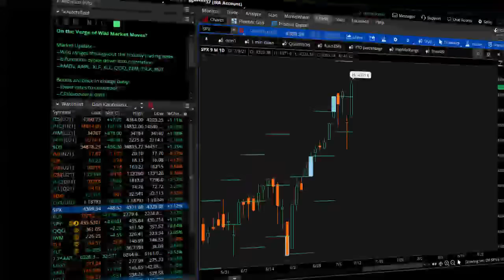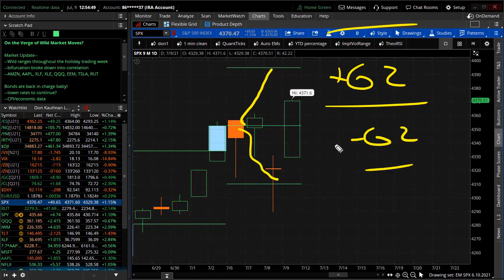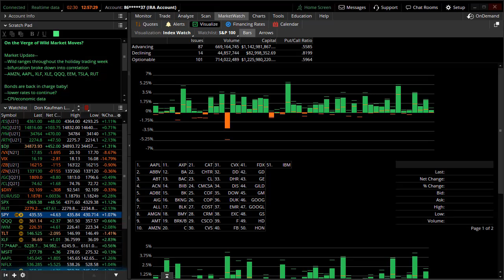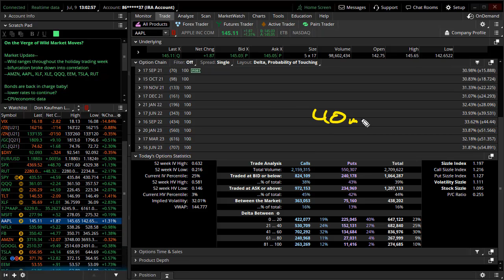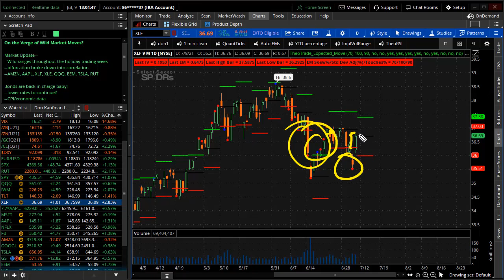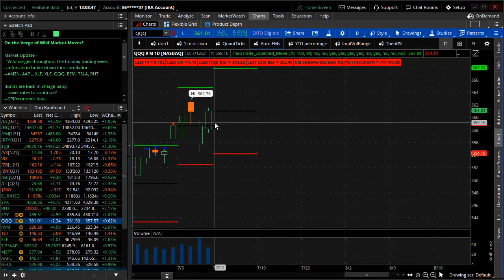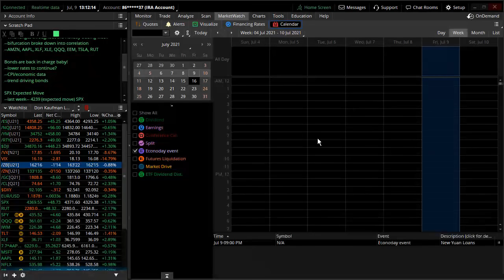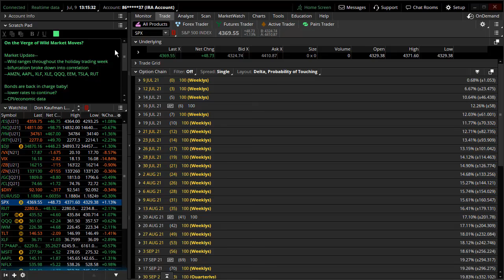On the Verge of Wild Market Moves?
Market Update--

--Wild ranges throughout the holiday trading week

--bifurcation broke down into correlation

--AMZN, AAPL, XLF, XLE, QQQ, EEM, TSLA, RUT

Bonds are back in charge baby!

--lower rates to continue?

--CPI/economic data

--trend driving bonds

--last week-- 42.39 (expected move) SPX

--next week-- 61.15